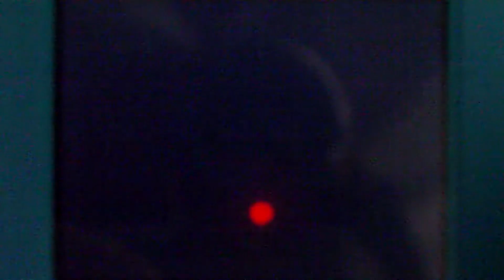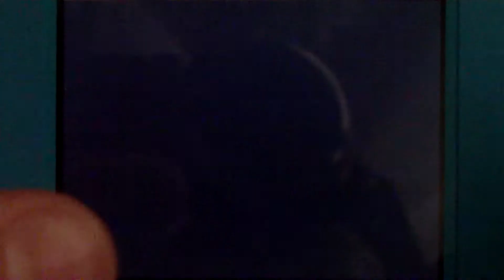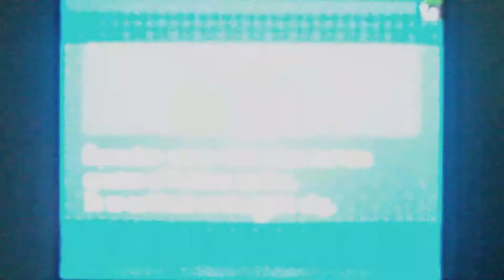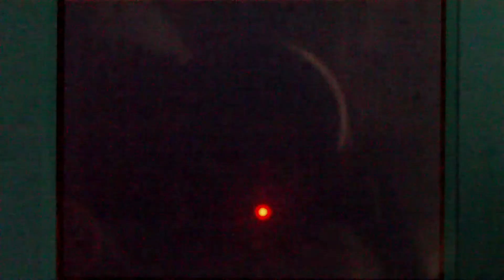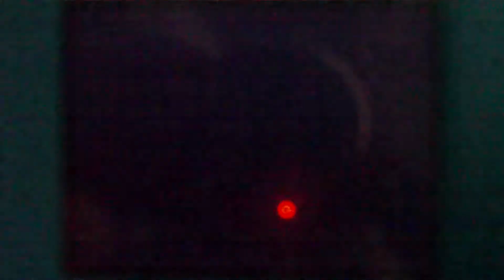Pokemon Black And White Walkthrough Part 11 - PKRS And Victini